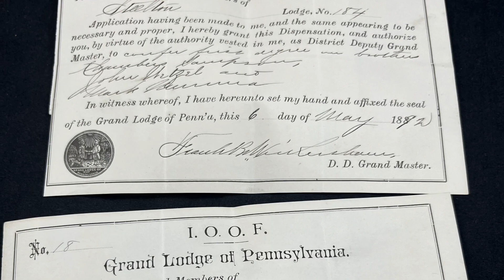Whatnot Auction Preview - April 17, 2023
Come Join Me Today At 7:00 P.M. EST On Whatnot! April 17th, 2023

Follow Me On Whatnot: januaryauctionhouse